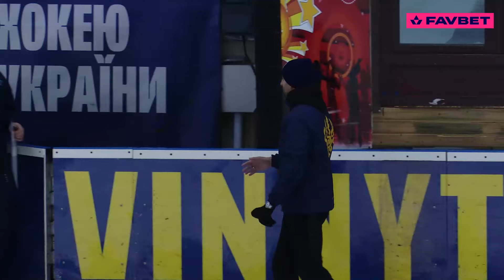Берсерки - Київ Кепіталз | Огляд матчу 22.11.2023 | FAVBET LEAGUE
🇺🇦🏒🥅«Кепіталз» втретє в сезоні розгромили «Берсерків». Героєм зустрічі у Вінниці став нападник киян Данило Тищенко, який відзначився покером і зробив результативну передачу. Андрій Кривоножкін записав до активу гольовий і асистентський дублі. Найкращий бомбардир чемпіонату Ярослав Панченко закинув «лише» одну шайбу.

Найбільшим розчаруванням для «Кепіталз» у матчі стали шайби, пропущені в третьому періоді молодим воротарем Ярославом Андрійчуком, котрий з перших хвилин другого періоду замінив Бориса Бабіка і дебютував у нинішньому сезоні Favbet ліги. Ще до великої війни Ярослав встиг зіграти в чемпіонаті України за «Сокіл».

👊«Харківські Берсерки»🪓 - 👑«Київ Кепіталз» - 2:9 (0:3, 0:5, 2:1)👊

Шайби: 0:1 – Тищенко (Лапко, Кривоножкін), 15:39. 0:2 – Панченко (Койда, Берднікс), 17:43. 0:3 – Кривоножкін (Таран, М. Олійник, - більш.), 19:29. 0:4 – Кривоножкін (Дворник, М. Олійник), 20:48. 0:5 – Тищенко (Валькун, Сірченко), 24:23. 0:6 – Тищенко (Секірко, Кривоножкін), 26:49. 0:7 – Дворник (Таран, Тищенко, - більш.), 36:43. 0:8 – Тищенко (Секірко, Луговий), 39:49. 1:8 – Карнаух (Д. Мазур), 46:51. 1:9 – Куцевич, 51:52. 2:9 – Осадчий (Обремський, Коновалов), 59:56